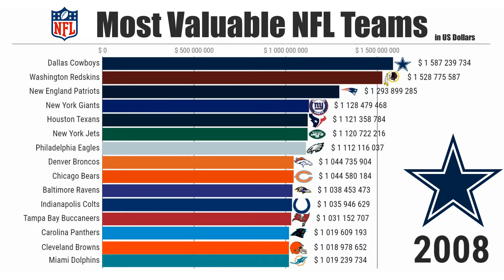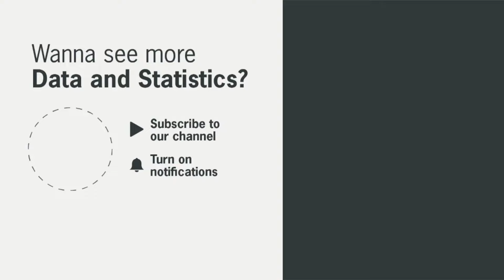Most Valuable NFL Teams 2005/2022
Forbes recently put out a list of the most valuable sports franchises in the world and the NFL has two teams in the top 5, including the Cowboys, who rank first.

Source: Based on Forbes' latest ranking of the NFL's most valuable franchises.